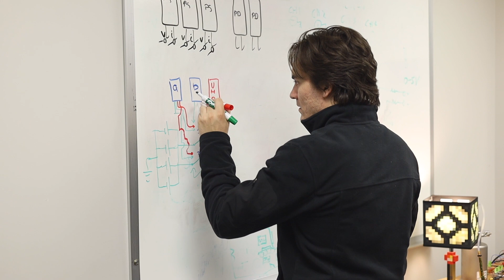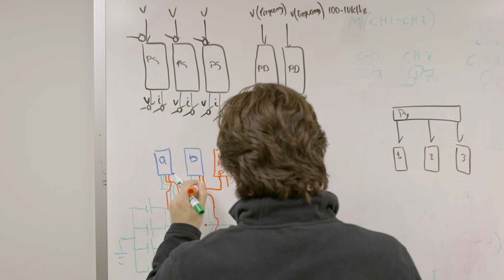Engineering Student Reaches New Horizons With NASA Internship 🔭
Benjamin Busler, an electrical and computer engineer, represented Rowan University as a Pathways Intern with NASA’s Goddard Space Flight Center in Maryland. "The Pathways Program is designed for people to go work for NASA full-time. I’m very thankful that I got the chance to be a part of it," said Benji.